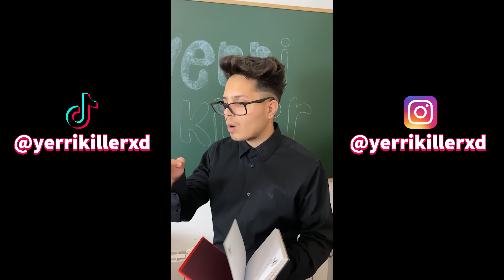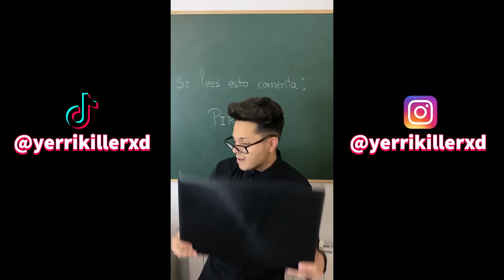Los TikTok más Graciosos 2022🤣(Recopilación Tiktok yerrikillerxd #10)